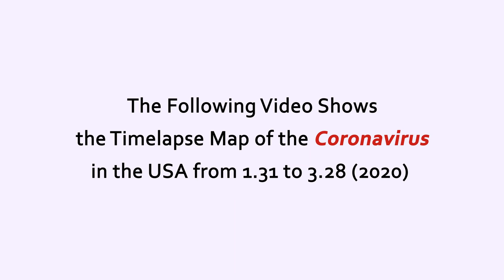The Spread of Coronavirus in America by Map (January 31 to March 28)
The video shows the timelapse of the coronavirus by map in the United States of America since January 31, 2020. It first started in California and then spread to every states in the US by March 17, 2020.

Source:
World Health Organization & CDC & Worldometers

Special Thanks to Our Patron:
C&MHansen